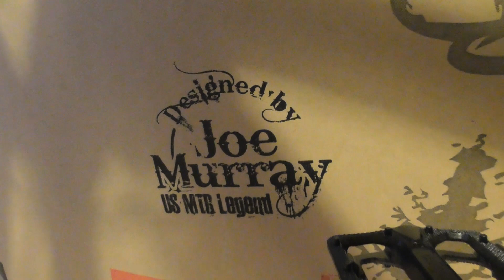my new voodoo